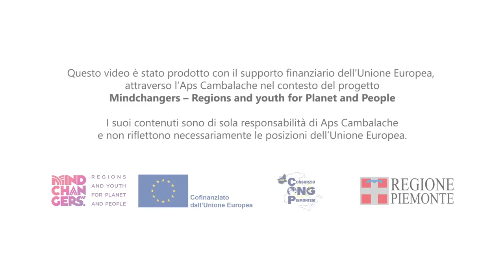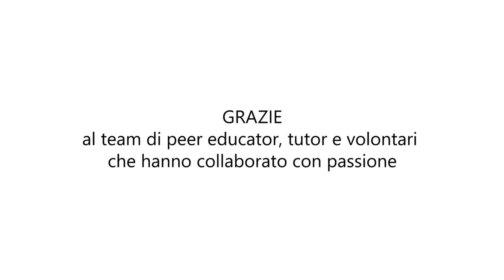Nouhoum Traorè | STUDIOSO MALIANO DI ECONOMIA DELL’AMBIENTE -ASS. MOSAICO - 🌍 Name Climate Change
NOUHOUM TRAORÉ | STUDIOSO MALIANO DI ECONOMIA DELL’AMBIENTE - ASSOCIAZIONE MOSAICO
“La drastica diminuzione della superficie del Lago Ciad è un problema globale”